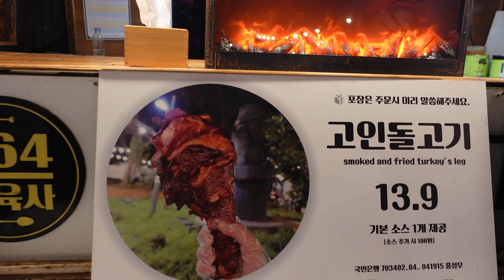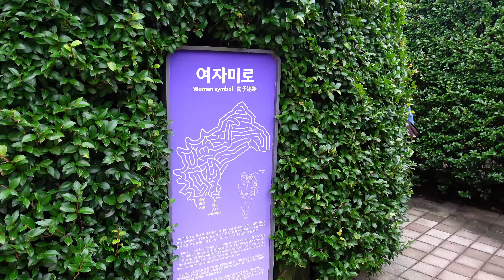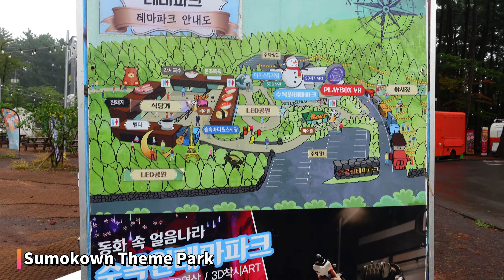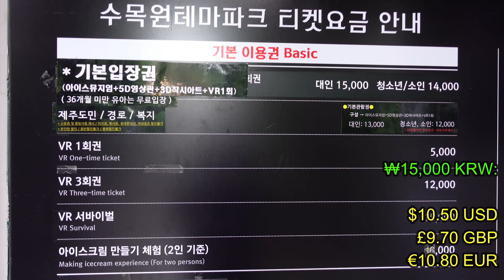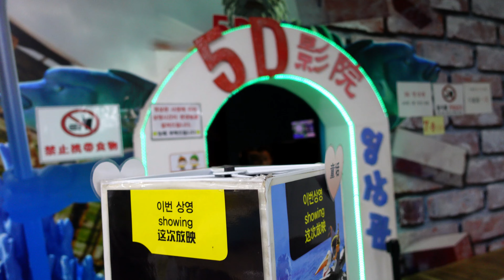Exploring KOREA'S Most FAMOUS Island | Part 2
*LEARN HOW I TRAVEL FULL-TIME*

*WELCOME TO JEJU!*
If you've watched part 1 of the JEJU series, you'll know all about how beautiful this island is and how much is has to offer. But there is still so much more to uncover and explore. In this video i'll show you the final leg of my trip through JEJU, and all the crazy things I got up to.

*This really helps me continue making content for you! Thank you so much.*

I'm Ashley, and my greatest passion is exploring our magnificent planet through travel and adventure. My mission is to visit every country, fully immersing myself in the unique culture, landscape, and community of each destination. Along the journey, I document my experiences through travel videos to share with all of you. Whether I embark on these adventures alone or with friends, I find travelling to be the most fulfilling and rewarding experience one can have. My ultimate goal is to inspire and motivate you to step out of your comfort zone and embrace the wonders of the unknown.

*MY GEAR:*